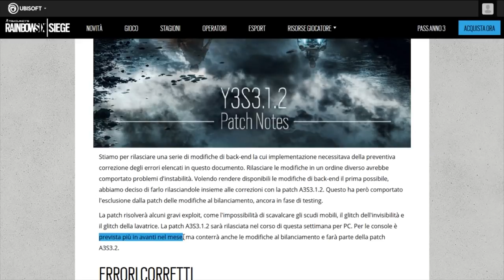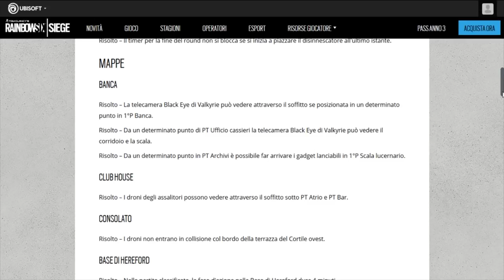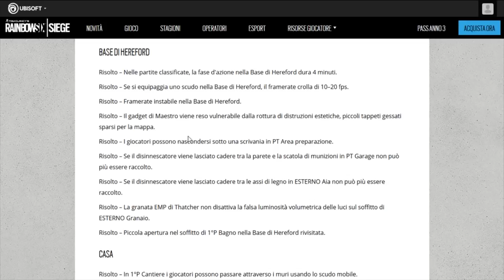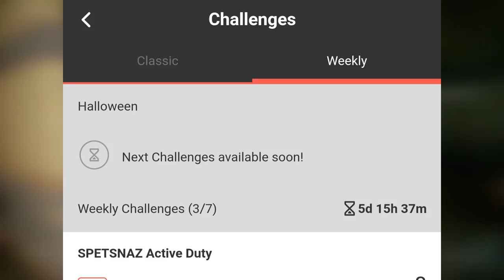NEWS - SFIDE DI HALLOWEEN + PATCH NOTE 3.3.1.2 + SET PRO LEAGUE [Rainbow Six Siege ITA]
Mancano pochi giorni ad HALLOWEEN e l'AGGIORNAMENTO è in arrivo! Avremo delle SFIDE dedicate all'EVENTO?
La Ubisoft ha anche pubblicato la PATCH NOTE 3.3.1.2!

CONTATTI:

ID PS4 "CF TEAM":

INTRO & OUTRO:

Artists: Heuse & Zeus x Crona & Emma Sameth